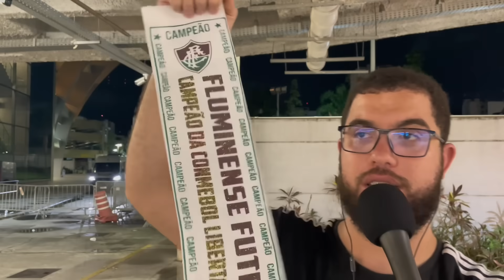😱SAMUEL XAVIER LESIONADO? SAIBA DETALHES AQUI! |😢THIAGO SANTOS EMOCIONA GERAL EM ENTREVISTA!!